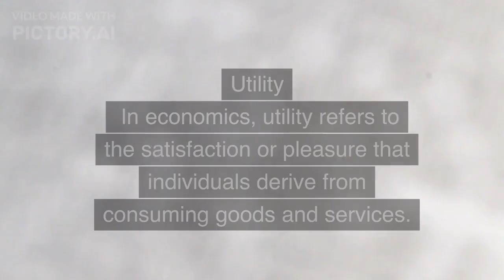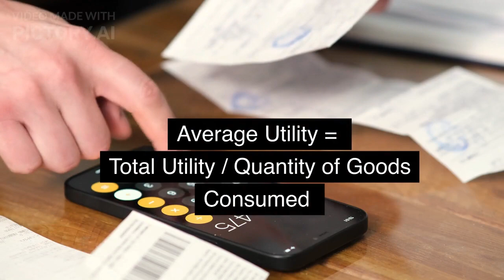Utility, Total utility, marginal utility and average utility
video contains information definition of utility, total utility, marginal utility and average utility explained in a comprehensive way